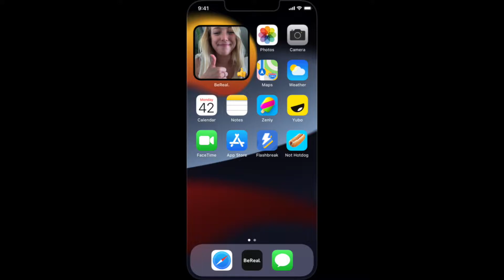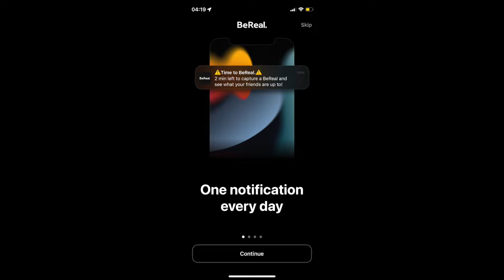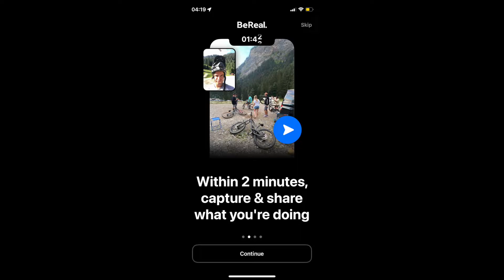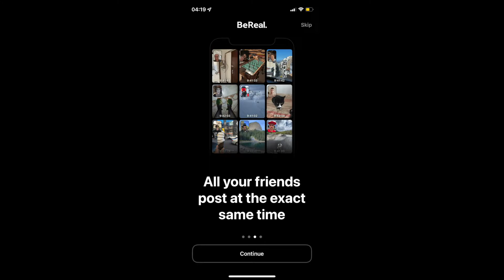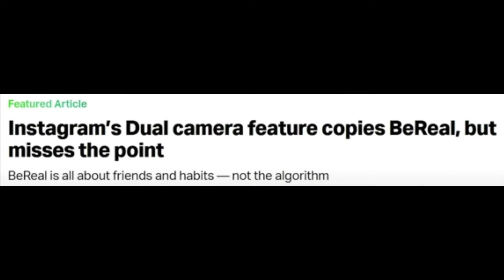BeReal A “Anti-Social Media” Social Media App || Instagram Killer?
Hey Guys

                 In this video, I’ll talk about social networking and anti social networking app BeReal, Now Days Social Media Apps like Instagram & Facebook riddled with scandals ranging from data breaches to depression and social division.How BeReal is different from Instagram & Facebook. How BeReal trying to bring back the authenticity of social media so Let BeReal and take look and I hope you love the video so Please

         Help me to make this Channel so I can come across such content which I really want to show on this Channel but it is just possible with the support of all of you so Click like/Dislike, Do Share & Considered Subscribe...

NOTE.  If you see any Clip/Photograph that you own that you did not Submit or Give Consent to use, We have likely received false permissions and would be happy to resolve this for you!